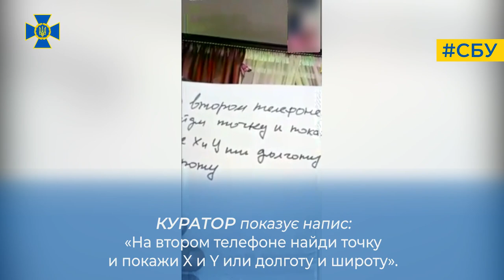СБУ знешкодила ворожу мережу, яка намагалась виявити і підірвати установки HIMARS та комплекси С-300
СБУ знешкодила у Кременчуці ворожу агентурну мережу, яка намагалась виявити і підірвати установки HIMARS та комплекси С-300

Служба безпеки знешкодила агентурну мережу фсб у результаті багатоетапної спецоперації у Полтавській області.

Представники спецслужби країни-агресора намагалися отримати інформацію про об’єкти критичної інфраструктури регіону та підрозділи Сил оборони, які задіяні у їх захисті.

Зловмисники «полювали» за бойовими позиціями комплексів протиповітряної оборони С-300 та складами з ракетно-артилерійським озброєнням ЗСУ.

Також вони намагались виявити місця базування реактивних систем HIMARS і далекобійних гаубиць М777.

У разі виявлення українських військових об’єктів агенти рф планували їх знищити через підпал і подальшу детонацію боєкомплекту. У разі наявної інформації про значне скупчення військової техніки та чіткі географічні координати – передати дані для ліквідації через ракетний удар військами рф.

За знищення зразків іноземного та українського озброєння російські куратори обіцяли своїм поплічникам від 20 тис. дол.

Гроші мали отримати на спеціально відкриті банківські картки одразу після успішного виконання ворожих завдань.

Однак, співробітники Служби безпеки запобігли диверсіям – своєчасно викрили, задокументували та припинили злочинні дії учасників ворожої агентурної мережі у Кременчуці.

Ними виявились двоє переселенців зі сходу України, які були завербовані представником так званої «мдб днр» Дмитром Зіпіром.

Перебуваючи у тимчасово окупованому Донецьку він дистанційно координував дії своїх агентів на території Полтавщини і «доповідав» про їх результати кадровим співробітникам фсб.

На підставі зібраних доказів слідчі Служби безпеки повідомили Зіпіру про підозру за ст. 113 Кримінального кодексу України (диверсія).

Також планується додаткова кваліфікація його злочинів за:

▪️ ч. 2 ст. 111 (державна зрада);
▪️ ч. 7 ст. 111-1 (колабораційна діяльність);
▪️ ч. 2 ст. 260 (участь у діяльності не передбачених законом збройних формувань).